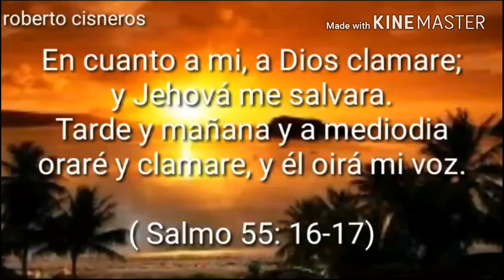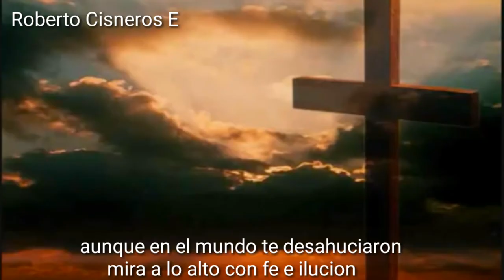"No estas solo" Roberto Cisneros E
Siempre,se y creo que puedo confiar en Cristo,aunque solo y desamparado me vea,él siempre estara ahi a mi lado,animando y fortaleciendo mi alma.